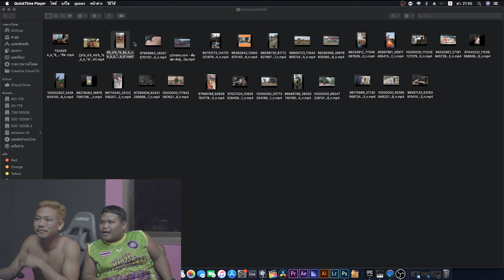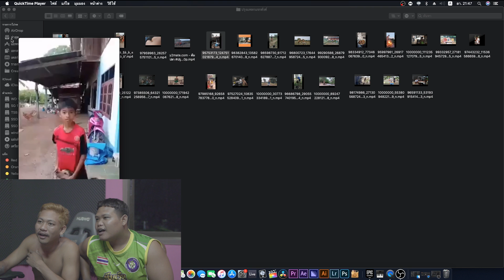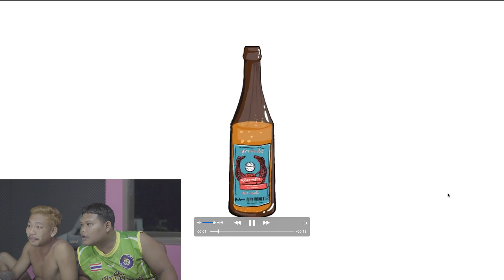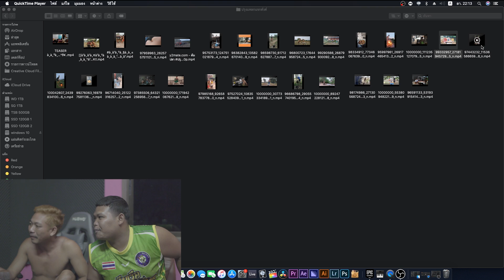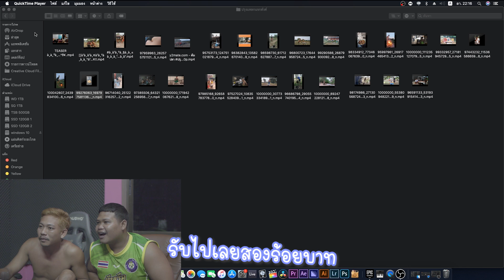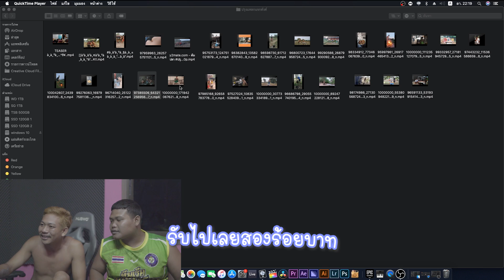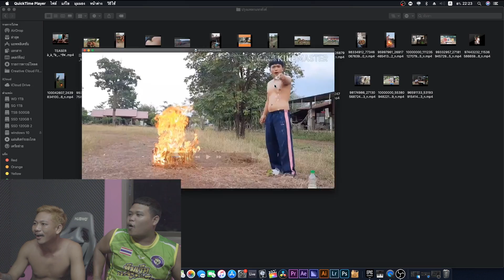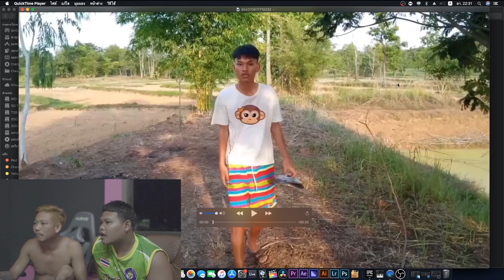ปรุงแหลกแจกตังค์ ลีลาปรุงถูกใจรับไป 1,000 บาท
ไผที่ได้รางวัล ทักมาในเพจเลยเด้อครับ
ฝากติดตามรายการอาหารแนวใหม่ช่องนี้ด้วยนะครับ

ลงคลิปทุกวัน พุธ ศุกร์ อาทิตย์